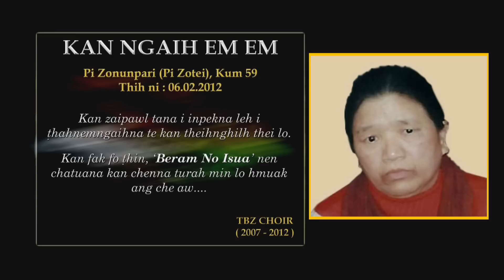TBZ CHOIR - BERAMNO ISUA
Phuahtu: K. Lalremsiama
Recording: Mama (WAVE)

He hla hi TBZ Choir-te hla zirna vela engkima buaipui thin tu, ni 6.2.2012-a chatuan ram min pansan ta  Pi Zotei tan kan hlan e.